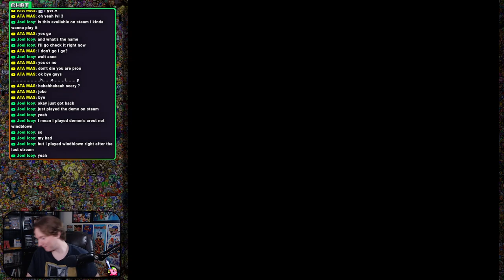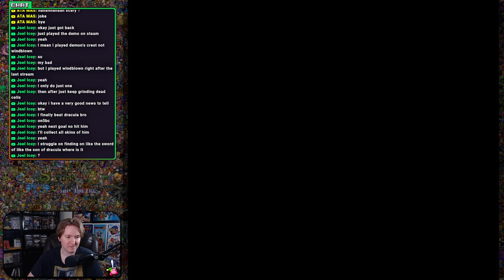You WILL Get This Ending First - Demon's Crest Playthrough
Just in time for Halloween I wanted to squeeze in a somewhat spooky themed game to play. Decided on a game that I always had an interest in but never got around to playing. It was time to change that.

Wasn't expecting this kind of game though. It had it all, multiple branching paths, multiple endings, secrets. I thought this was just a platformer, wasn't expecting a whole Metroidvania.